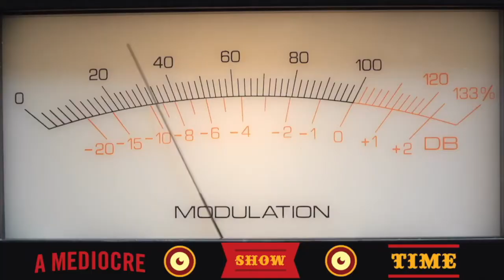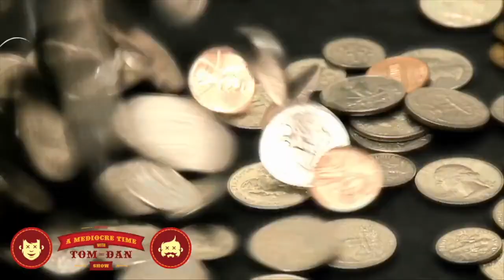671 - Too Stupid 4 Lesbians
And we’re back to meetings. (Tom’s actually talking to the folks from Streamline Mortgage Solutions, Sam’s grinding on the Best of ACT that will be released tonight at midnight, and I’m editing and trying to keep one ear on this meeting!) So, with that said - I’m going to leave you to it. Please enjoy the show, and we’ll see you all Today when we do it again! - d

On this week’s show:

* Seth is finally going to therapy
* Flute and trumpet playing
* Tom's awkward small talk with guests
* Full blown Joe
* Seth wore a diaper to a club
* Worse than gold
* Too stupid for lesbians
* Peeing on the toilet seat
* Putting phone on the bathroom floor
* Mexican pizza
* Rain
* Thunder is God's siren
* Tomm Tennent

d